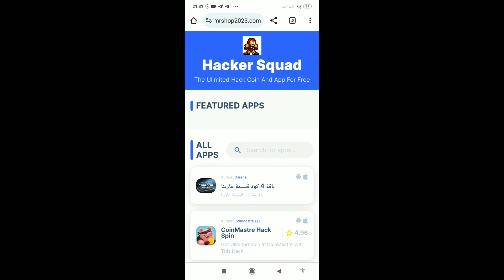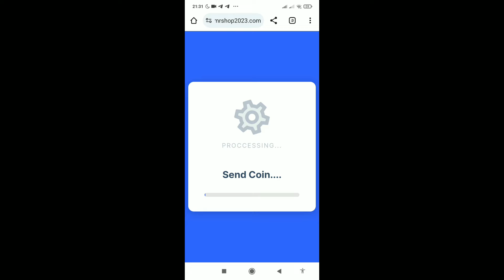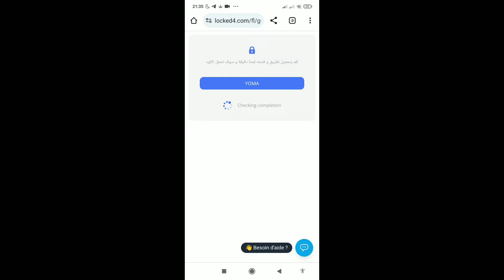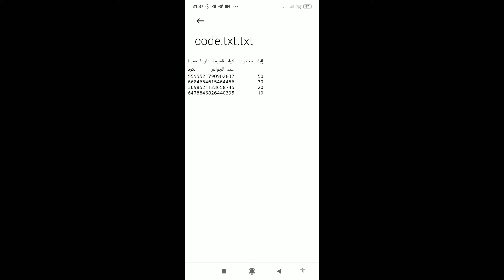فري فاير | أكواد شغالة للجميع - أكواد فري فاير مجانا 2024 😱 شحن فري فاير مجانا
شحن جواهر فري فاير مجانا - شحن جواهر فري فاير مجانا🔥 أسهل طريقة لشحن جواهر فري فاير مجانا
كيف تشحن جواهر فري فاير مجانا.. الان عند مشاهدتك للفيديوه يمكنك شحن جواهر فري فاير مجانا و تهكير جواهر فري فاير بدون باند بفضل طريقة شحن جواهر فري فاير مجانا 2024

حسابي في انستا @yousfi285

الموقع المدكور في الشرح لأكواد فري فاير مجانا 2024

شحن جواهر فري فاير مجانا - كيف تشحن جواهر فري فاير مجانا.. الان  عند مشاهدتك للفيديوه يمكنك شحن جواهر فري فاير مجانا و تهكير جواهر فري فاير بدون باند بفضل طريقة شحن جواهر فري فاير مجانا 2024 ان الموقع يمكنك منه  تهكيرا فري فاير التحديث الجديد و أيضا تهكير فري فاير التحديث الجديد 2024 حتى تتمكن أنت من شحن جواهر فري فاير مجانا حتى تصبح قادر على شحن جواهر فري فاير2024 بفضل هذه طريقة شحن جواهر فري فاير مجانا 2021 بدون جمع نقاط ..

موقع شحن جواهر فري فاير مجانا.  فري فاير مجانا من جوجل تهكير فري فاير 2023 تهكير فري فاير التحديث الجديد كيف تشحن جواهر فري فاير كيف اشحن فري فاير كيفية شحن جواهر مجانا فري فاير 2023 جواهر مجانا  جواهر فري فاير مجانا 2024 بدون عروض فري فاير مهكره جواهر فري فاير ببلاش خدع فري فاير جواهر فري فاير مجانا 2023 بدون رقم هاتف فري فاير الجزائر فري فاير.
🤫شحن جواهر فري فاير مجانا 2024 - اسهل طريقة اقسم بالله العظيم ستشحن من موقع جارينا الرسمي مجانا.